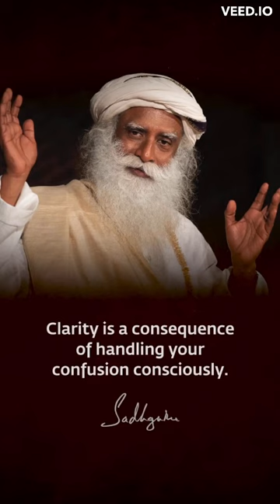clarity when you see Everything just the way it is. without either exaggeration or depreciation.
ՏᎪᏙᎬՏϴᏆᏞ
                        SᴀᴠᴇSᴏɪʟSᴀᴅʜɢᴜʀᴜ
𝗧𝗵𝗶𝘀 𝗶𝘀 𝗮 Savesoilsadhguru 𝗔𝗰𝗰𝗼𝘂𝗻𝘁 𝗰𝗿𝗲𝗮𝘁𝗲𝗱 𝘁𝗼 𝘀𝗽𝗿𝗲𝗮𝗱 @𝘀𝗮𝗱𝗵𝗴𝘂𝗿𝘂'𝘀
                             𝗩𝗶𝗱𝗲𝗼 𝗔𝗶𝗺
                      🌱 𝗢𝗕𝗝𝗘𝗖𝗧𝗜𝗩𝗘𝗦🌱
🔆ᴛʜɪs ᴠɪᴅᴇᴏ ʜᴀs ɴᴏ ɴᴇɢᴀᴛɪᴠᴇ ɪᴍᴘᴀᴄᴛ ᴏɴ ᴛʜᴇ ᴏʀɪɢɪɴᴀʟ ᴡᴏʀᴋs.
🔆ᴛʜɪs ᴠɪᴅᴇᴏ ɪs ғᴏʀ ᴛᴇᴀᴄʜɪɴɢ ᴘᴜʀᴘᴏsᴇs.
ՏᎪᎠᎻᏀႮᎡႮ ᎪᏢᏢ (ᎠϴᏔΝᏞϴᎪᎠ)
             🍃𝐕𝐢𝐝𝐞𝐨 𝐝𝐨𝐰𝐧𝐥𝐨𝐚𝐝 𝐅𝐫𝐨𝐦🍃
           @𝐒𝐚𝐝𝐡𝐠𝐮𝐫𝐮 𝐘𝐨𝐮𝐓𝐮𝐛𝐞 𝐜𝐡𝐚𝐧𝐧𝐞𝐥
((𝐥𝐢𝐜𝐞𝐧𝐬𝐞)) 𝐂𝐫𝐞𝐚𝐭𝐞 𝐂𝐨𝐦𝐦𝐨𝐧𝐬 𝐚𝐭𝐭𝐫𝐢𝐛𝐮𝐭𝐢𝐨𝐧 𝐥𝐢𝐜𝐞𝐧𝐬𝐞           ((𝐫𝐞𝐮𝐬𝐞 𝐚𝐥𝐥𝐨𝐰𝐞𝐝))
             🍃@𝐒𝐚𝐝𝐡𝐠𝐮𝐫𝐮 𝐀𝐩𝐩 (𝐃𝐨𝐰𝐧𝐥𝐨𝐚𝐝)🍃
                       🌱𝕾𝖆𝖉𝖍𝖌𝖚𝖗𝖚 𝕭𝖔𝖔𝖐𝖘 🌱
🍁𝐌𝐢𝐧𝐝 𝐢𝐬 𝐲𝐨𝐮𝐫 𝐁𝐮𝐬𝐢𝐧𝐞𝐬𝐬 / 𝐁𝐨𝐝𝐲 𝐭𝐡𝐞 𝐆𝐫𝐞𝐚𝐭𝐞𝐬𝐭 𝐆𝐚𝐝𝐠𝐞𝐭
🌱𝗦𝗮𝗱𝗵𝗴𝘂𝗿𝘂 𝗢𝗳𝗳𝗶𝗰𝗶𝗮𝗹 𝗬𝘁 𝗖𝗵𝗮𝗻𝗻𝗲𝗹 𝗟𝗶𝗻𝗸🌱
                   # 卄卂丂卄ㄒ卂Ꮆ'S